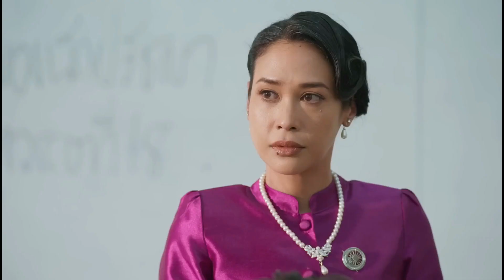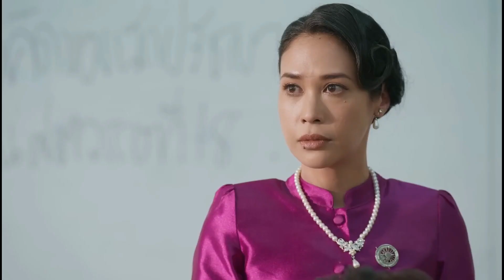The Eclipse explained in Hindi ┃Ep 4 ┃Thai BL ┃Hindi Translation ┃ Hindi BL คาธ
In this video I'll give Hindi explanation of Thai BL Series "The Eclipse" Episode 4.

Drama - The Eclipse คาธ
Source - GMMTV YouTube Channel

The Eclipse ┃Ep 4 ┃ explained in Hindi  ┃Thai BL ┃Hindi Translation ┃ Hindi BL

Correction on the video: The host in Cafe for All is Golf Tanwarin and I misgendered them. Their pronouns are They/Them. It was an error on my part as I did not realize who they were. For those who don't know they are also the director of this show.

Note - All the pictures and story belong to GMMTV and not me.